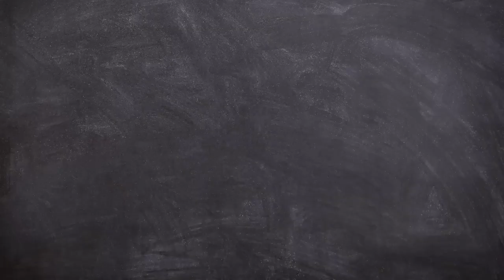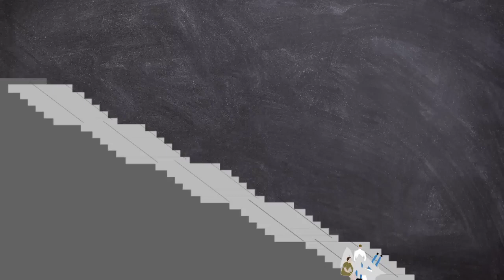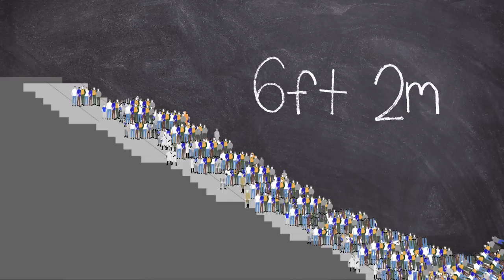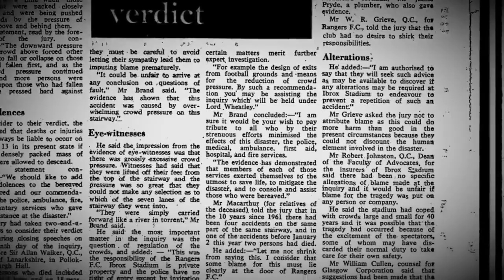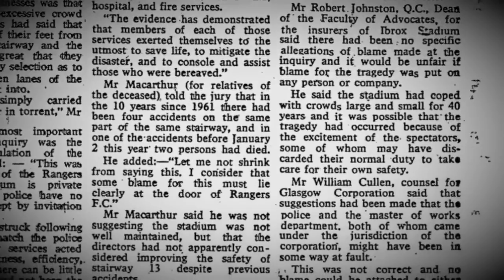The Ibrox Football Stadium Park Disaster 1971 Plainly Difficult Documentary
In 1971 Ibrox Park in Glasgow Scotland, would see a horrific staircase crush disaster.
It would have a striking similarity to recent events In South Korea..

CHAPTERS:
00:00 Intro
01:26 Background
03:53 Stairway 13
05:41 Disaster